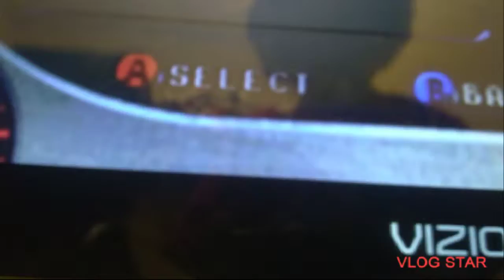WE SIXING THIS TEST DRIVE! Test Drive 6